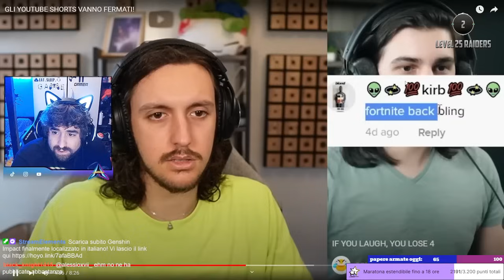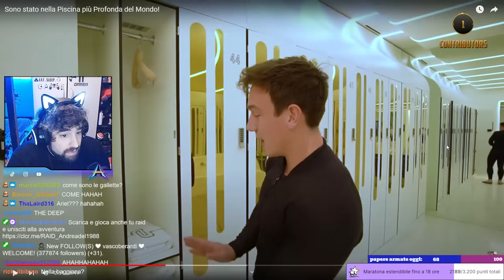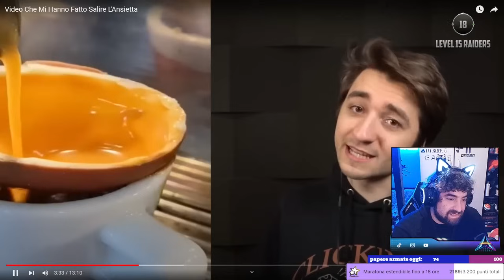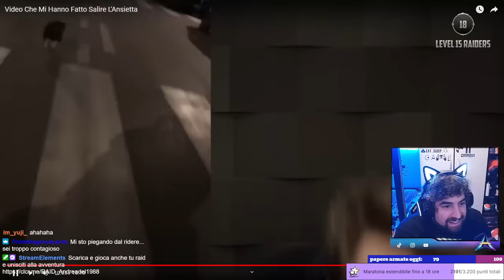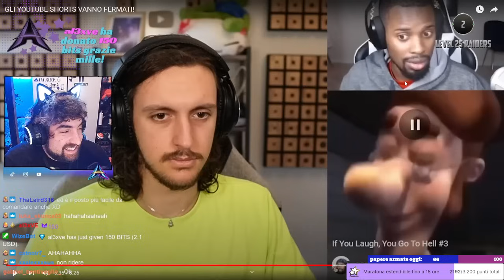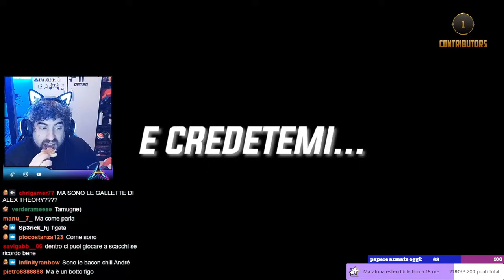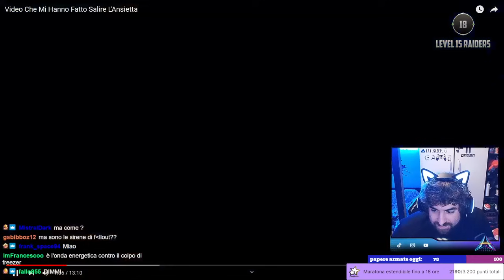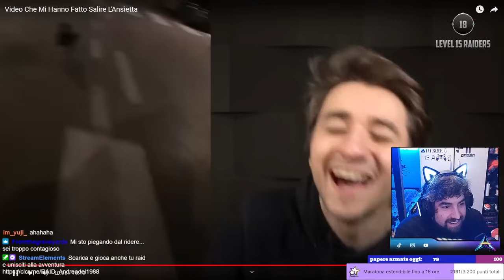il meglio del cringe di tiktok poi ratorix ci mostra persone con seri problemi